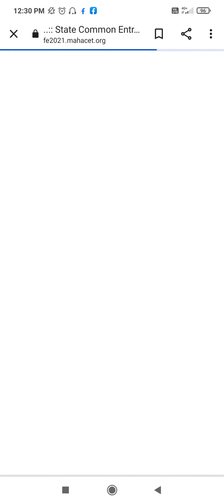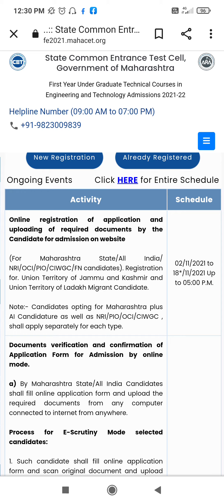MHTCET 2021:BE/BTECH ADMISSION COUNSELING (CAP ROUND) REGISTRATION START LATEST NEWS BY ANKIT SINGH